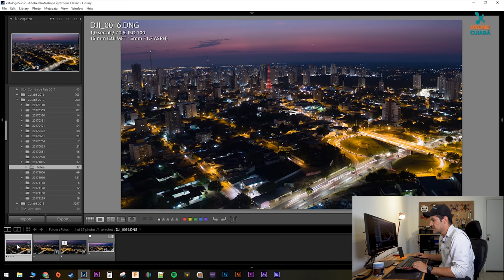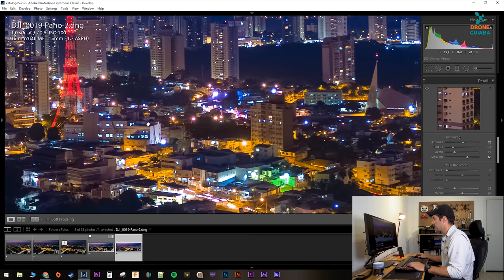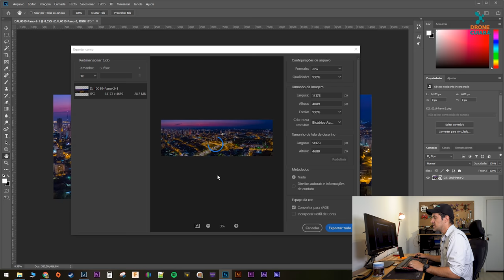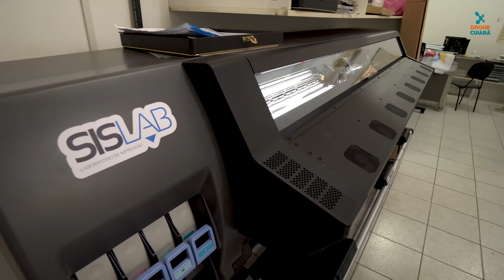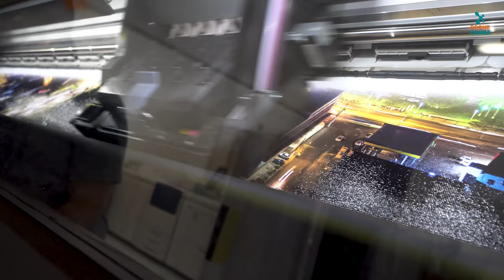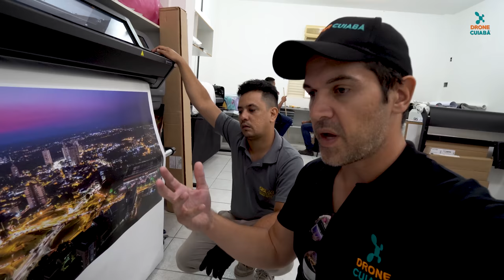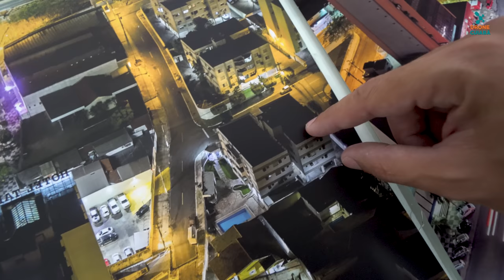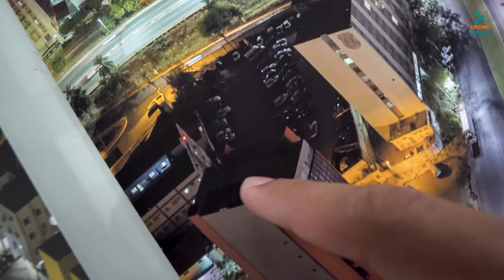COMO FAZER IMPRESSÃO DE QUADROS FINE ART - CANVAS E ALGODÃO - DRONE CUIABÁ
Neste vídeo você vai conhecer todo o processo de preparação do arquivo, impressão e moldura de quadros fine art nos papéis canvas e algodão.

Entre em contato para filmagens e fotografias aéreas em Cuiabá e região.